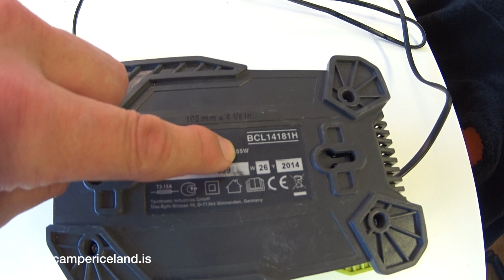Camper Extras: Inverter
One of our many extras is the Inverter. In the video we show how it looks and works.